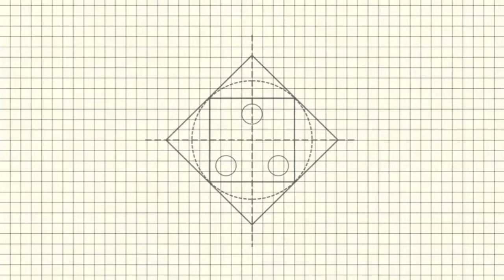Cara membuat cetakan cor ring balok beton rumah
Proses membuat cetakan cor ring balok adalah tahap persiapan finishing berakhirnya ikat batu bata rumah. Cetakan cor ring balok dibuat untuk menampung semen beton sebagai tempat berdirinya kayu kuda-kuda atap rumah. Oleh karen itu, membuat cetakan ring balok perlu kerapian dan kekuatan untuk menampung semen ketika dituangkan agar tidak tumpah dan ambruk.

Di video ini diperlihatkan cetakan yang dibuat berukuran lebih dari ukuran bata karena rumah nantinya akan dibuat lantai 2. Jadi ukuran balok sekitar 20x20 cm.

Agar lebih jelas penjelasannya, yuk nonton video berikut!